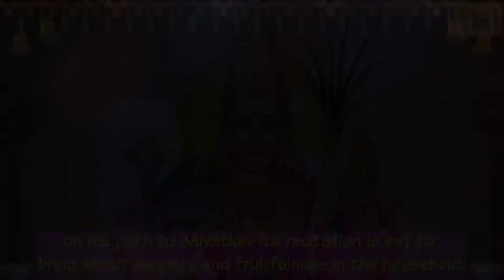Introduction To Annapurna Stotram - Lyrical Video - Harish Bhimani - Kedar Pandit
Track - Introduction To Annapurna Stotram
Album - Sukh Samridhi Suraksha
Singer - Harish Bhimani
Language - English